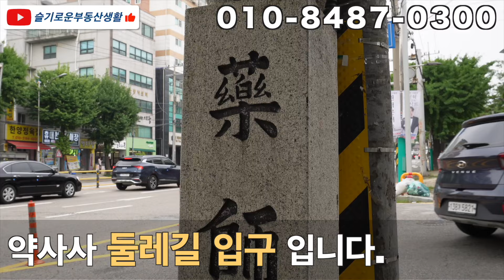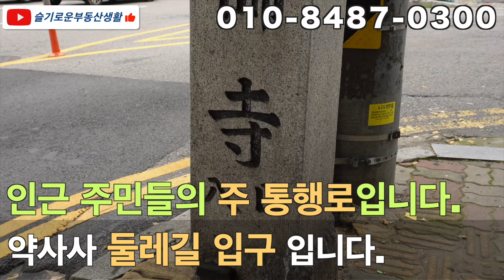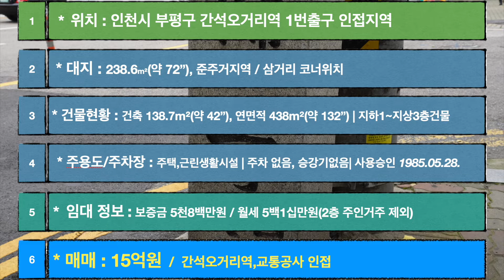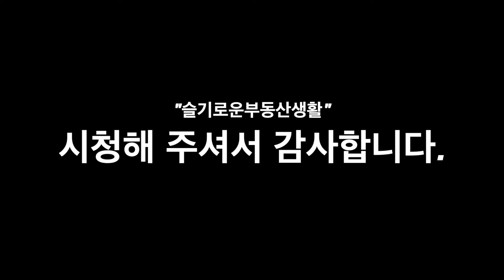이정도면 시세보다 저렴하다고 할 수 있겠네요, 간석오거리역세권과 이 지역 생활권 중심에 위치하고 있으며, 10억대 중반의 건물중 적극 추전하는 건물입니다.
안녕하세요~
슬기로운 부동산생활입니다.

⦿ 금액 정보 : 매매금액 15억원
⦿ 면적
 1. 대지면적 : 238.6m² (약 72”) / 준주거지역 / 삼거리 코너
 2. 건축면적 : 138.7m² (약 42”)
 3. 건물연면적 : 438m² (약 132.5”) 지하(대피소)~지상3층 건물
 ⦿ 건물 내역
 1. 구조 : 철근콘크리트구조
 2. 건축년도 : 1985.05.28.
 3. 주용도 : 단독주택, 근린생활시설
 4. 공시지가 : 2,006,000원/m² (2024년기준)
 5. 주차장/승강기 : 주차 없음 / 승강기없음
 ⦿ 특이 사항
 - 간석오거리역 1번출구에서 약 300m 거리에 위치한 건물
 - 지역주민들이 주 통행로로 이용중인 대로에 접한 건물
 - 약사사 둘레길로 통하는 대로에 위치한 건물

슬기로운 부동산생활 - YouTube
 ▲ 유튜브 채널을 검색하시면 보다 다양한 정보를 보실 수 있습니다.
 ▲ 통화나 방문을 하시면 보다 자세한 정보와 매수 목적에 적합한 물건을 선별하여 최대한 정보를 제공 해 드리겠습니다.

 [ ※ 주의사항 ]
§ 모든 영상은 건물주(매도인,임대인) 인터뷰와 직접 현장 확인된 물건 정보를 광고하고 있습니다. 단‘ 매도인의 사정이나 착오로 임대 정보 등이 상이 할 수 있습니다.

§ 해당 물건은 광고 시점에서 진행중인 물건이며, 이후 진행 시점에 따라 변동사항이 발생 할 수 있으니 필히 확인 하시기 바랍니다.

§ 본 자료(영상포함)는 권한 있는 자의 자격으로써 중개사사무소(이하 “당사”)의 유형, 무형의 자산이므로 본래의 목적 외의 용도로 사용되지 말아야 합니다.

§ 본 자료(영상포함)를 부당하게 이용하거나, 당사의 동의없이 제3자에게 유포하여 당사에 “손해＂를 끼치는 경우에 민, 형사상의 책임을 지게 됨을 고지합니다.
(“손해“란 본 자료(영상포함)를 참고 또는 참조하여 해당 물건의 소유자와 직접계약 또는 타 경쟁사(부동산,중개사등)와 계약을 체결하는 행위 뿐 아니라, 본 자료의 내용을 타인에게 유출하거나 소개하여 발생하는 당사의 금전적 피해를 의미합니다.)

◉ 조은부동산공인중개사사무소
◉ 경기도 부천시 중동로19길 상가동 B102호(송내동,래미안어반비스타 아파트)
◉ 등록번호: 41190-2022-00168 / 대표(공인중개사): 소동호